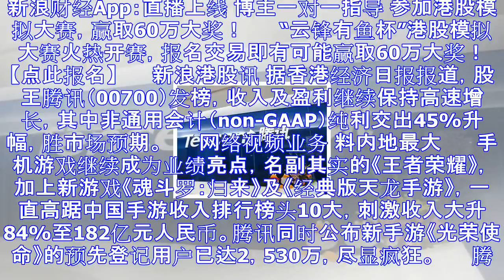腾讯收入盈利继续保持高速增长 纯利升45%超市场预期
新浪财经App：直播上线 博主一对一指导 参加港股模拟大赛，赢取60万大奖！ 　　“云锋有鱼杯”港股模拟大赛火热开赛，报名交易即有可能赢取60万大奖！【点此报名】 　　新浪港股讯 据香港经济日报报道，...